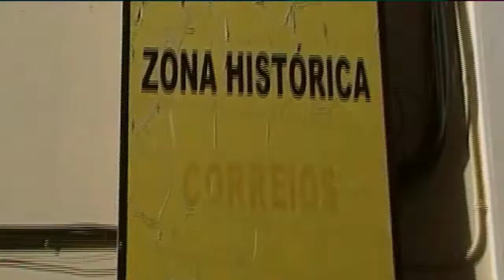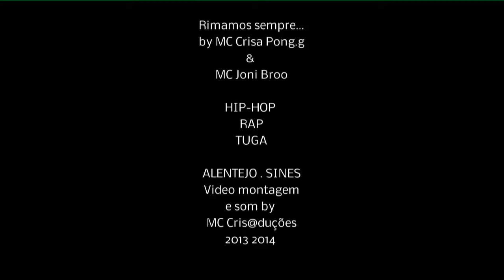Videoclip Rimamos sempre by MC Crisa Pong g & MC Joni Braboo HIP HOP RAP Tuga Tugalentejano 2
Rimamos sempre ...
By MC Crisa Pong.G & MC Joni Braboo. HIP-HOP RAP Tuga Tugalentejano  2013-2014